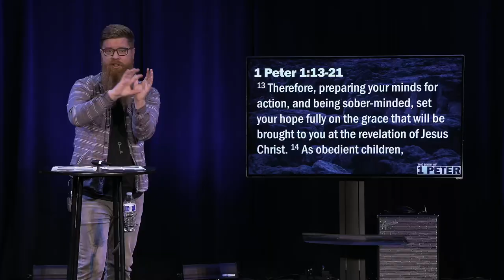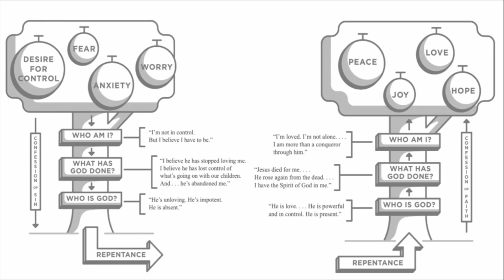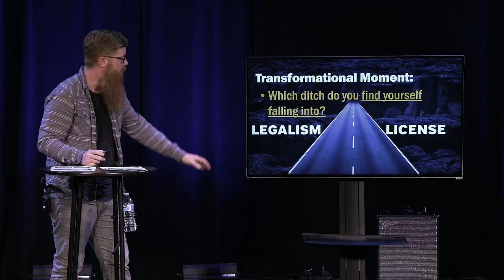Called to Holiness | I Peter